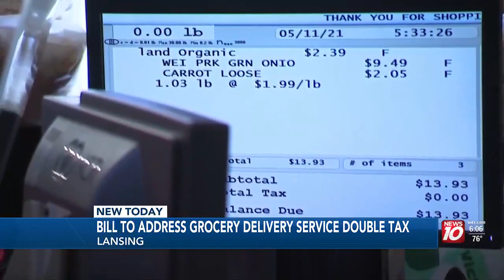Proposed legislation would allow grocery delivery services to deduct sales tax on certain transac...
Bills making their way through the legislature aim to make it easier for grocery delivery services to do business in the state.